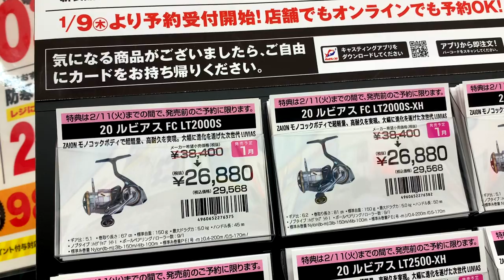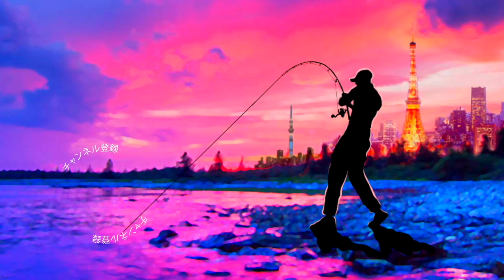安くて超軽量155g？ダイワ 2020 NEW ルビアスの秘密を全部聞く＃バス釣り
2020釣りフェスティバルいよいよ開幕！気になる最新釣具を見て行きますよ〜！安くて超軽量155g？ダイワ 2020 NEW ルビアスの秘密を全部聞くって事でザイオンのモノコックボディ搭載で驚愕の軽さを実現した新しいルビアスを見て来ましたよ〜今回はダイワブースでメバルハンターとして知られるりんたここと岩崎林太郎さんに徹底解説して頂く事が出来ましたので是非、ご覧下さ〜い

１月１４日にシマノ が情報解禁！NEW メタニウムの仕様に度肝を抜かれましたが、ステラSW、新しいツインパワーなども気になりますよね！バスロッドではゾディアスがカーボンモノコックグリップを搭載してリニューアルですね！デプスも10年ぶりに関東での出展との事で目が離せません！ギラギラコウゲキを筆頭に巨大なルアーを見るだけでもワクワクしますよね〜！

2020年度は引き続きデプスのコードネームバスやNZクローラーなどの激しい釣りからゲーリーヤマモトのワーム郡を駆使したライトリグの釣りなどなど関東のバス釣り場からホットな釣り動画をお届けして行く予定です。もちろん最新の気になるバスルアーもどんどん購入＆レビューしていきます

TurikouTVの動画
55アップしか釣れない！デプス「コードネームバス」に巨大バスが襲い掛かる衝撃映像